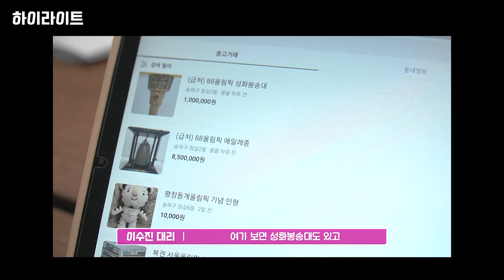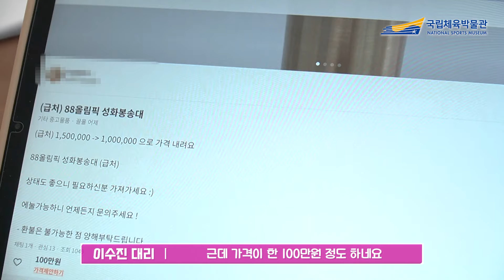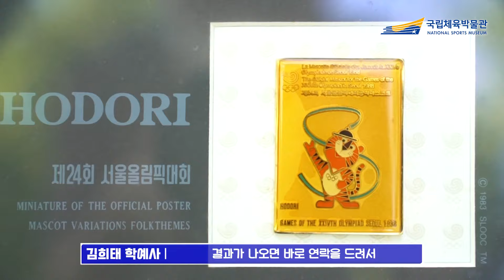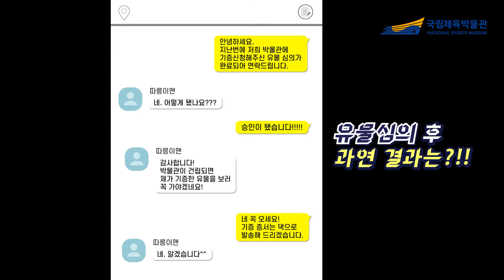혹시… 유물 기증이세요? I 중고거래 앱에서 올림픽 유물 찾기?!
요즘 핫한 중고거래 앱🥕에서 올림픽 유물을 찾을 수 있다고?!

올림픽 유물 기증자를 찾아 나선 국립체육박물관 김희태 학예사🔎

과연 그는 올림픽 유물 찾기에 성공할 수 있을까요…❔

* 국립체육박물관은 국민 여러분과 함께 만들어 갑니다.
   여러분의 손때 묻은 추억으로 채워주세요.
   대한민국 체육 역사를 품고 있는 것이라면 무엇이든 좋습니다😊*

추첨을 통해 40분께 🥕당근당근🥕한 선물을 드립니다🎁

중고거래 앱에서 올림픽 유물 찾기?! 시청 후기 이벤트 참여하러가기!

📞기증문의
서울시 송파구 올림픽로 424 우리금융아트홀 4층

💒온라인 기증신청 홈페이지
kspo.or.kr/sportsmuseum